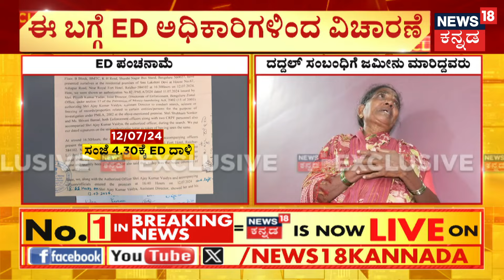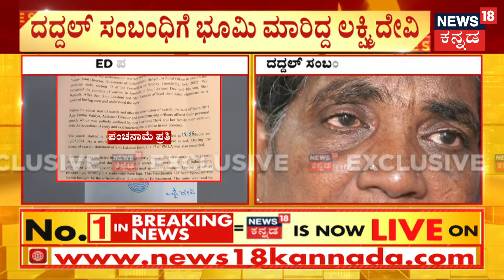ED Raid On Basana Gouda Daddal | ಬೇನಾಮಿ ಹೆಸರಿನಲ್ಲಿ ಆಸ್ತಿ ಖರೀದಿಸಿದ್ರಾ ದದ್ದಲ್? | ST Board Scam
News18 Kannada Live | ನ್ಯೂಸ್ 18 ಕನ್ನಡ ಲೈವ್
Karnataka | ಕರ್ನಾಟಕ
Kannada | ಕನ್ನಡ